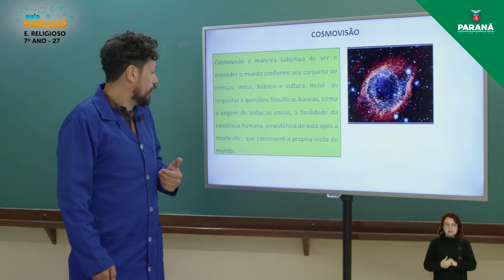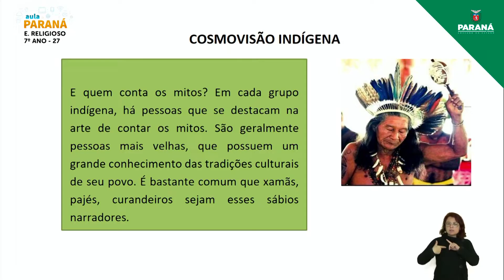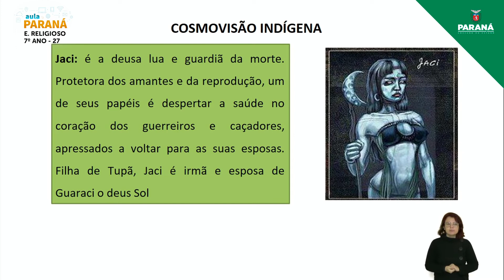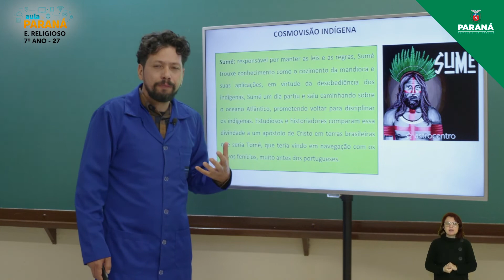2022 | Resumo da Aula | 7º Ano | Ensino Religioso | Aula 27 - Cosmovisão Indígena